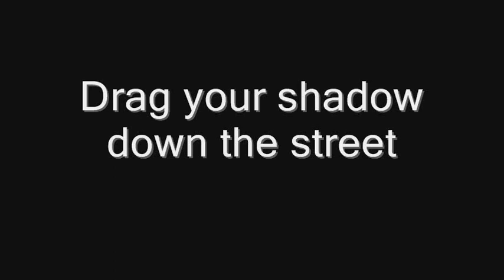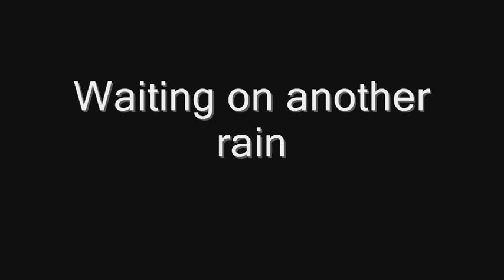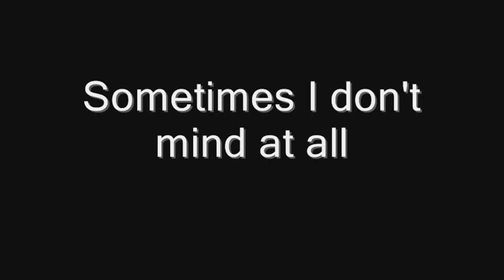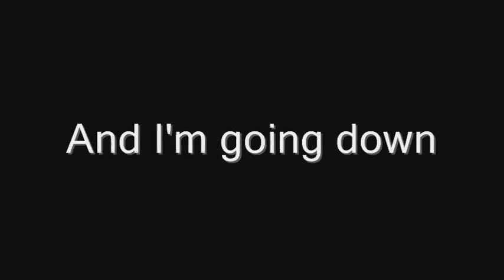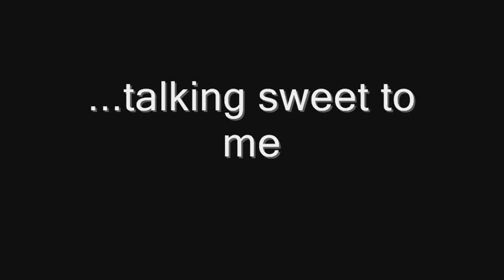A.A Bondy-A slow parade (HQ with lyrics and download link)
A.A Bondy-A slow parade
You can download this song by following this link to my 4shared account:

Lyrics:
Drag your shadow down the street
Is it you I was to meet
With your saints there on a chain
Waiting on another rain

And I'm going down
Where the waves will surround
To the roll and the pound
Of the wild, wild sea
Talking sweet to me

Marching in a slow parade
There are ashes where you laid
Sometimes I don't mind at all
And sometimes head against the wall
The tide will bring and tide will take
Find another horse to break
You're just a rider on a wheel
In a dream where love was real